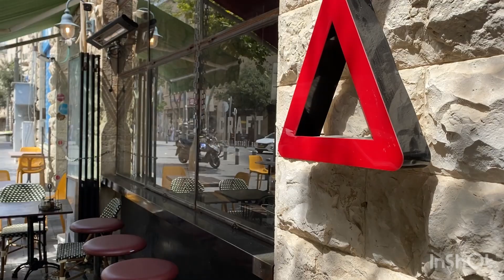איטליה וניו יורק בפיצריה ירושלמית